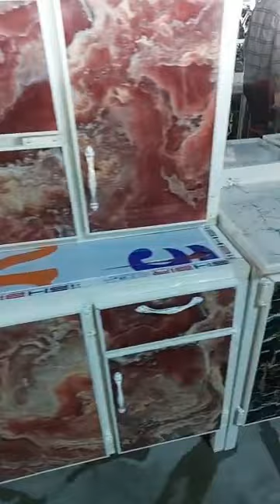سوق_النهضه اجمل الاثاث مباشر الجمعه 2022/11/4 🤩